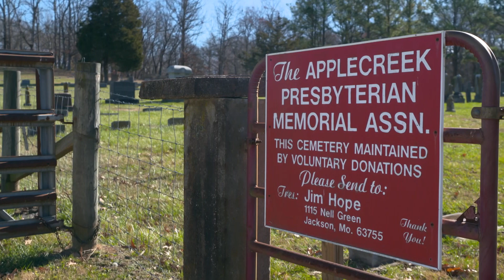Apple Creek Presbyterian Church Pocahontas MO